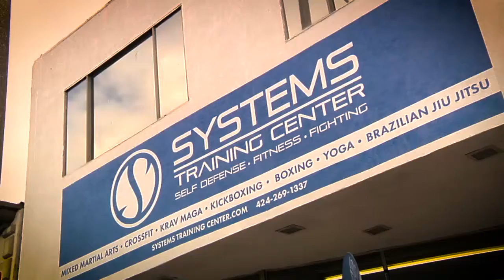Krav Maga Punch - Self Defense Lessons With Dennis | ésports | sports con acento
Lesson 1: Krav Maga punch lessons with Dennis